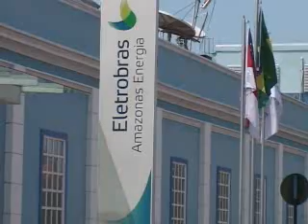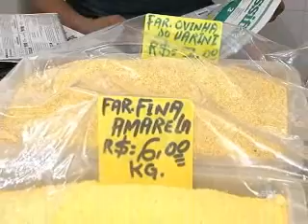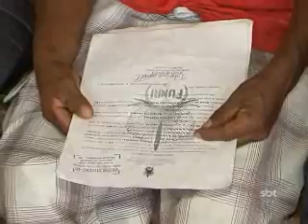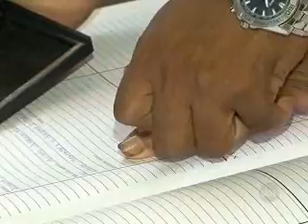3ºBLOCO JORNAL 071212